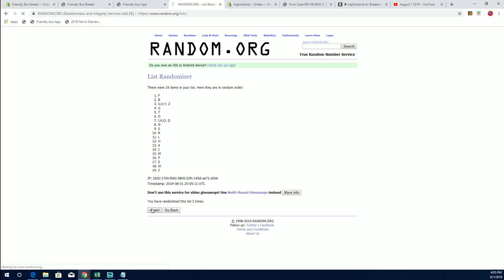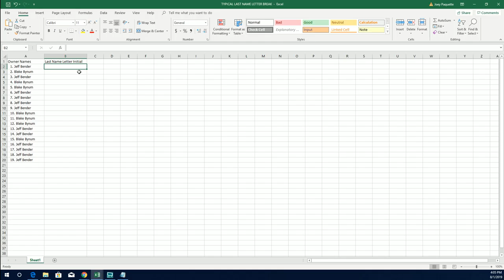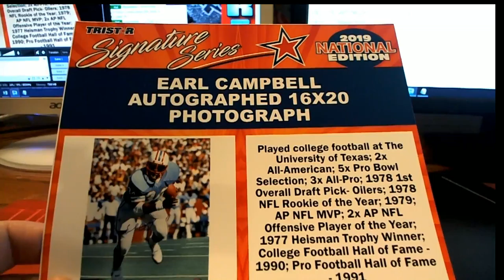2019 Tristar National Signature Series ID 19TRISTARNATSIG119 BHI